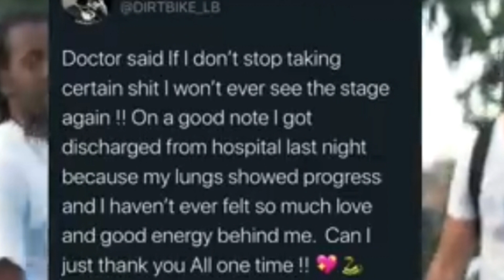Young Adz doing percs and lean at the Brit awards lol